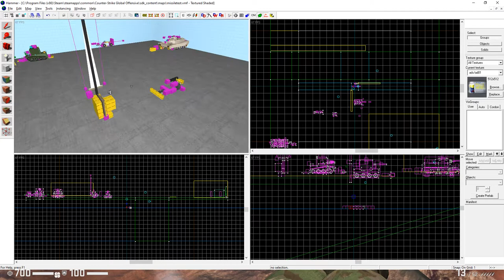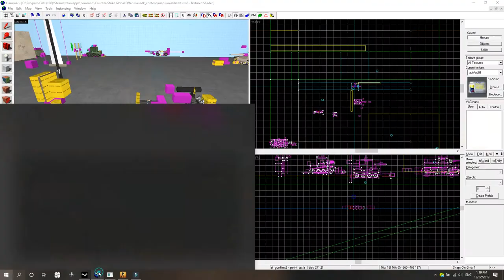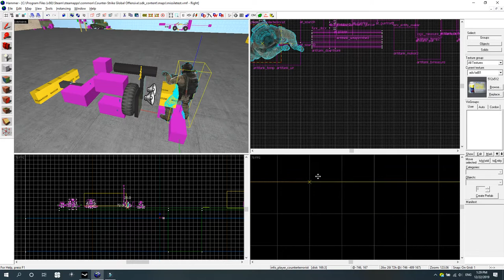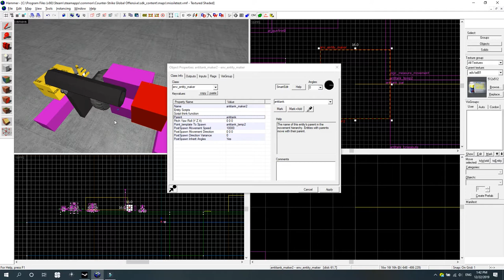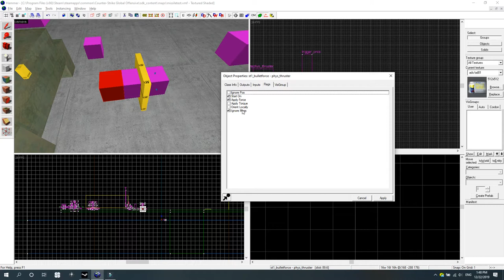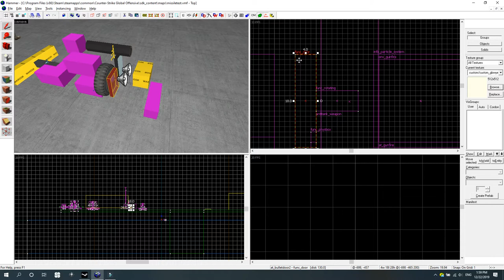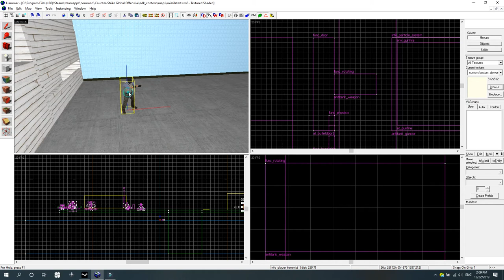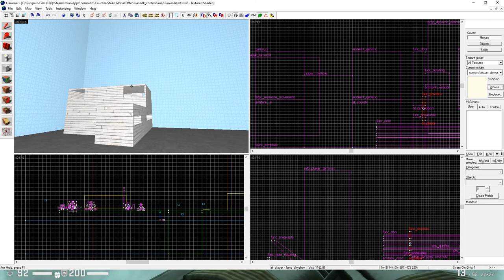CSGO SDK Tut: Special weapons part1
csgo hammer source sdk .To create defferent kinds of hand carry special weapons in csgo sdk hammer and make maps that bots can also use various strange weapons